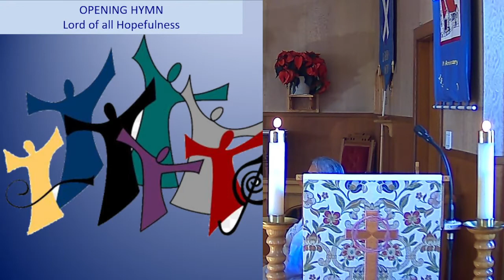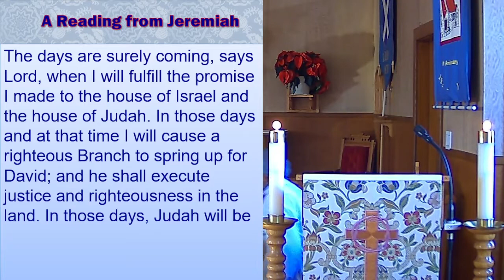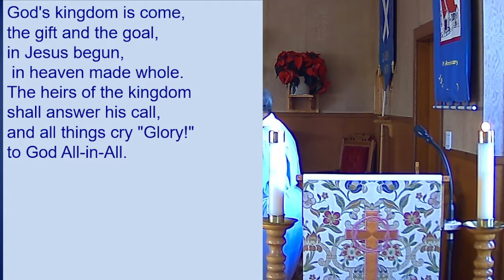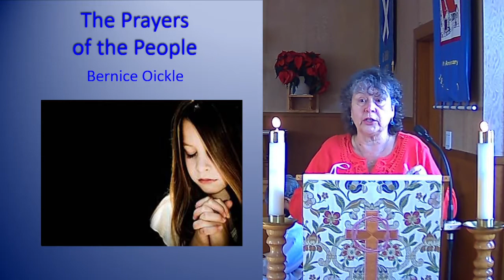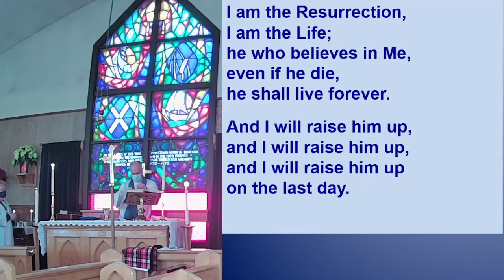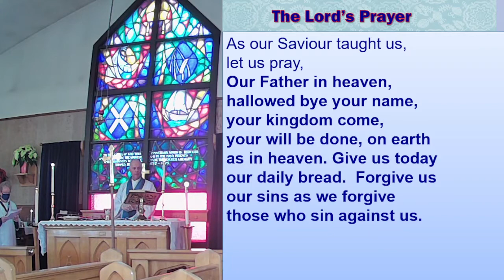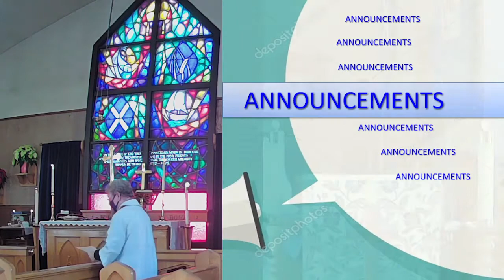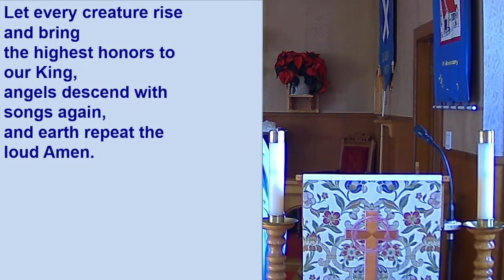St. Andrew's service for November 28, 2021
Welcome to St. Andrew's morning service for November 28th, 2021, the first Sunday of Advent, with Rev. Edwin Ebsuary; Edith Guy-François, LLM; Martha Barnstead, LLM; Mike Winslow, reader;  Bernice Oickle, prayers of the people;  Colin Pridy, piano and Edward Barnstead, technical support.